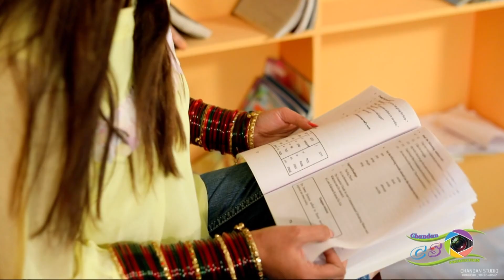Pre-wedding#Jasvir &Neha#cutegirl#couplegoal#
pre-wedshoot#cutecouple#